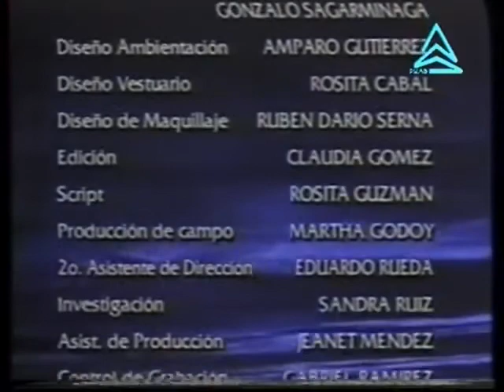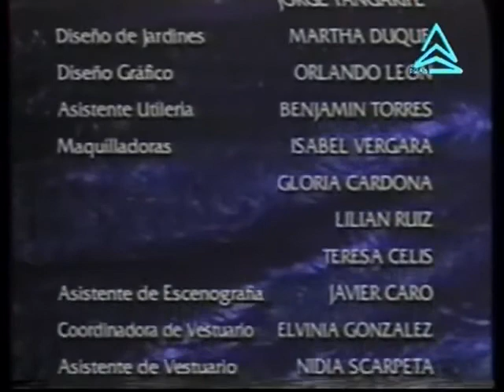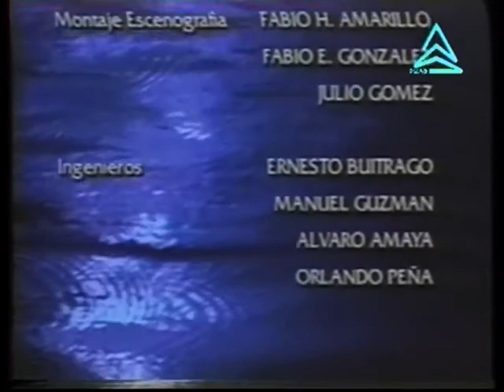Опасна любов/Las aguas mansas -епизод 56 (1994)